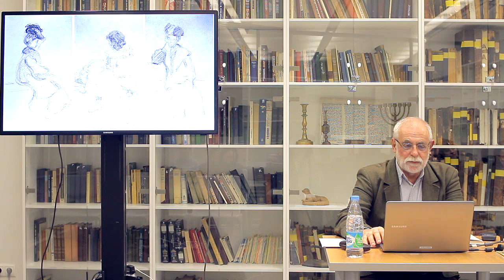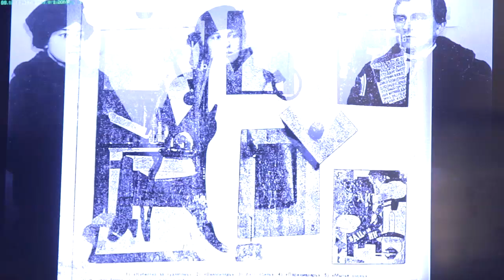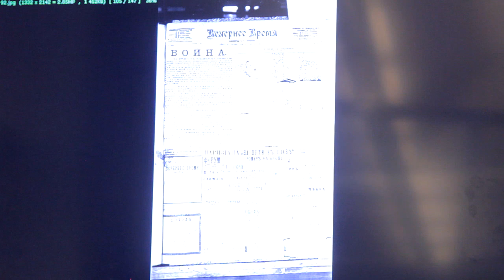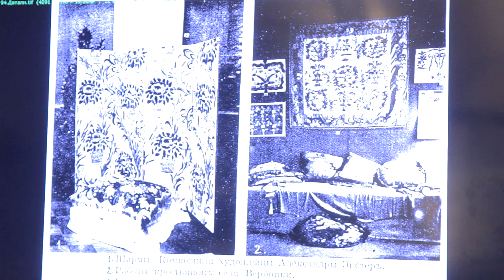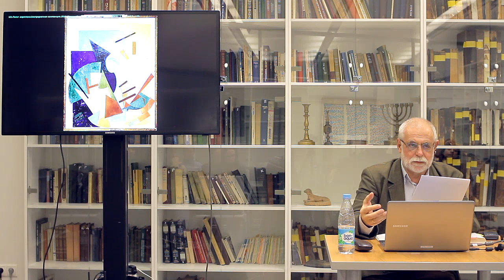Лекция «Путь к цветописи Ольги Розановой»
Ольга Васильевна Розанова (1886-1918) прожила короткую, но творчески насыщенную жизнь. Художественная эволюция Розановой поражает своей масштабностью, логичностью и разнообразием. За короткий период она прошла огромный путь от натурных этюдов, через фовизм и кубофутуризм к беспредметному супрематизму и цветописи. Цветопись – завершающий этап её живописного развития. Розанова называла цветопись «преображённым колоритом». Это было начало практического исследования роли чистого цвета в живописи. Из-за ранней смерти художница не успела воплотить свои мысли в стройную теорию. Тем не менее её «колористические изыскания» занимают достойное место в ряду теорий цвета Василия Кандинского, Михаила Матюшина и Ивана Клюна.

Основные интересы Розановой сосредоточились на живописи, но помимо того она была поэтом, теоретиком современного искусства, работала в области прикладного и книжного искусства.
Она принимала участие во всех авангардных выставках Москвы и Петрограда, а после революции активно включилась в создание новых структур в педагогике искусства, в музейном деле, в производстве современного текстиля.

Новаторство Розановой, новизна её идей в области цвета и света, как главных компонентов живописи, поражаютсвоей устремлённостью в будущее.

Лектор: Андрей Сарабьянов – один из ведущих специалистов и исследователей русского авангарда, историк, кандидат искусствоведения, автор ряда монографий и публикаций по русскому авангарду, куратор Центра авангарда Еврейского музея, куратор выставки «До востребования. Коллекции русского авангарда из региональных музеев», автор-составитель фундаментальной 3-томной «Энциклопедии русского авангарда» (в соавторстве с Василием Ракитиным).